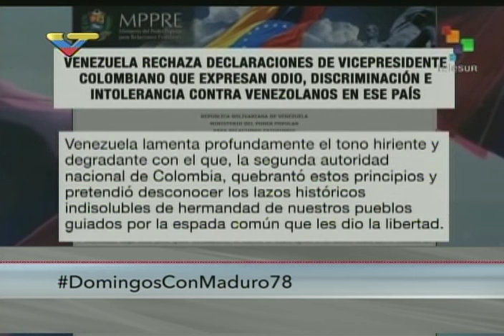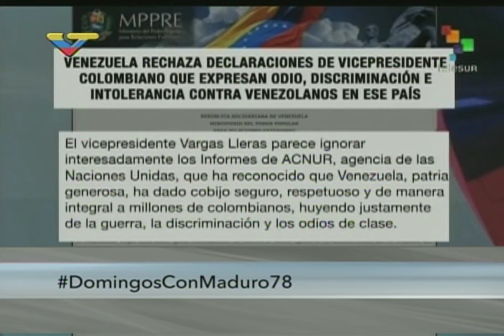La DURA respuesta de Maduro a Germán Vargas Lleras por llamar "venecos" a venezolanos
Respuesta completa en su programa "Los Domingos con Maduro" este 29 de enero de 2017.  Le exige retractarse y disculparse con todos los venezolanos. Recuerda que en Venezuela viven, 5,8 millones de colombianos, contra quienes nunca se ha efectuado ningún tipo de discriminación. Aclara que él sabe que Juan Manuel Santos, presidente de Colombia, no tiene que ver en esto.